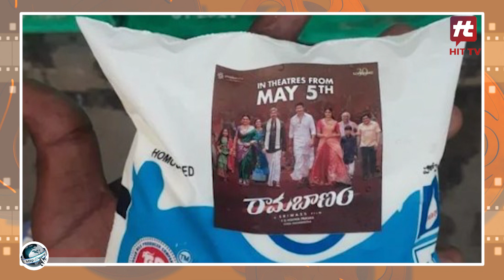ప్రమోషన్స్ అదరగొడుతున్న 'రామబాణం' మూవీ టీం.. | Gopichand | Dimple Hayathi | Hit Tv Entertainment